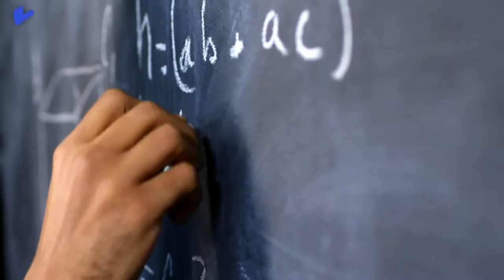Cesur, Líderes de FP 💙 No te quedes con las ganas 🤩 Si te gusta ¡Hazlo!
Este 2022 va a ser tu año, así que ve a por todas 😉 Matricúlate en Cesur  🎯 Centro Líder de FP Oficial 🥇

Elige entre:
+ 70 Ciclos
+10 Familias Profesionales
+30 Centros en España